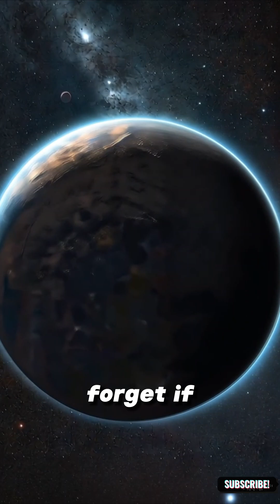What If Life Evolved on a Rogue Planet 🌌🌍🧬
Could life exist without a star? 🌑 This video dives into the science behind rogue planets — lonely worlds drifting in deep space. 🔬 Beneath frozen surfaces, heat may fuel alien oceans where strange life thrives in darkness. 💧 Discover how life might evolve in the coldest corners of the universe… and what it means for our search beyond Earth. 🛰️